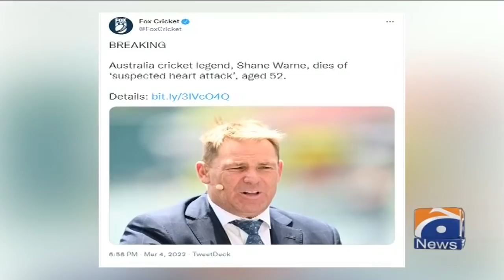Australian Cricketer Shane Warne passes away, Mushtaq Ahmed & Inzamam-ul-Haq Expresses condolences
Australian Cricketer Shane Warne passes away, Mushtaq Ahmed and Inzamam-ul-Haq Expresses condolences